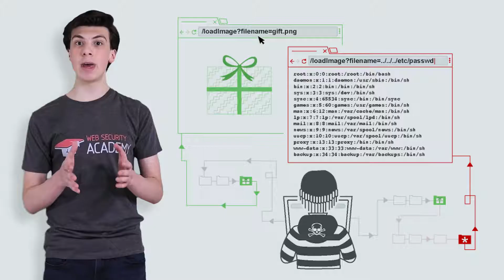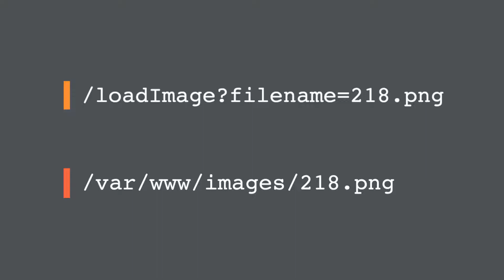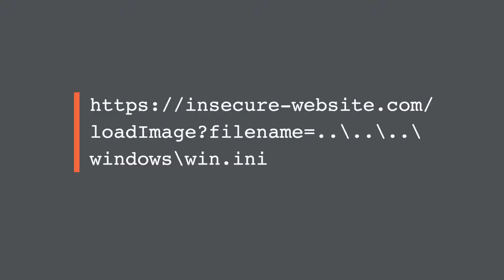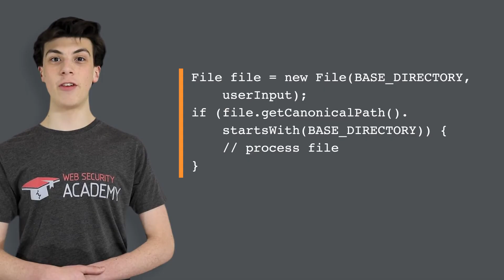What is directory traversal? (file path traversal) - Web Security Academy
Directory traversal (also known as file path traversal) is a web security vulnerability that allows an attacker to read arbitrary files on the server that is running an application. Learn more from the Web Security Academy, by PortSwigger.

Register for free with the Web Security Academy to test yourself in our interactive labs